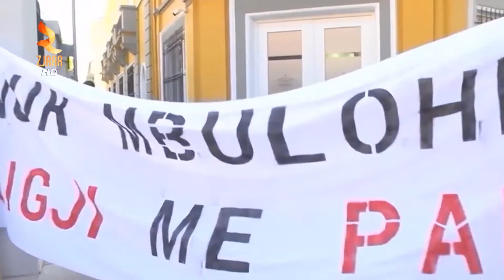STUDENTËT E NISIN VITIN ME PROTESTA TË RRËZOHET LIGJI I ARSIMIT TË LARTË